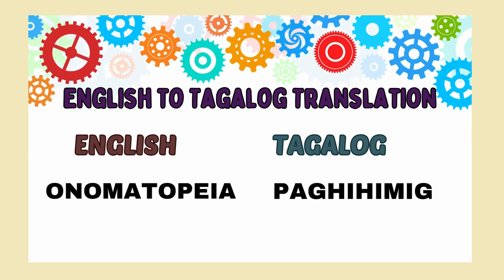ENGLISH-TAGALOG TRANSLATION (Video Lesson 2)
Let's learn English with teacher Aicel
Please support me to reach more people by sharing and liking this video.